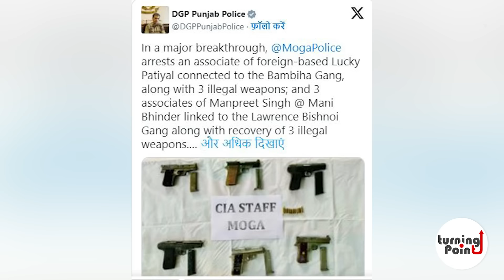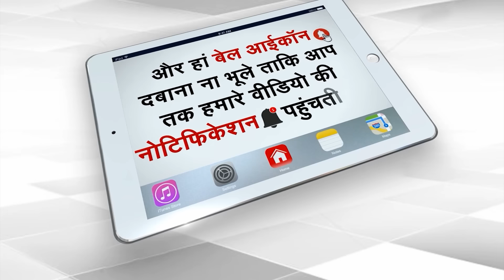Lawrence Bishnoi Contest Elections Now? Who Gave Him The Offer To Join Politics? | Capital TV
There is not much time left for the Maharashtra Assembly elections. In such a situation, a strange statement of a party has come to the fore. This party has offered gangster Lawrence Bishnoi to contest the elections. This party has compared gangster Lawrence Bishnoi to Shaheed-e-Azam Sardar Bhagat Singh. The party said in its statement that our workers and office bearers will try to ensure his victory.